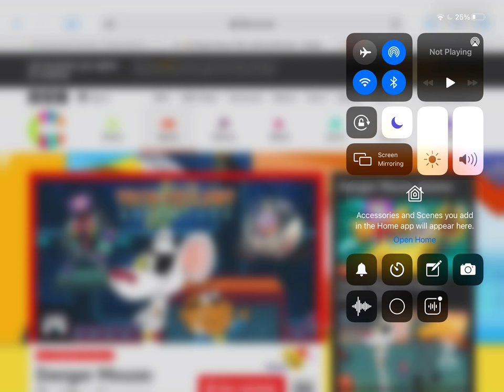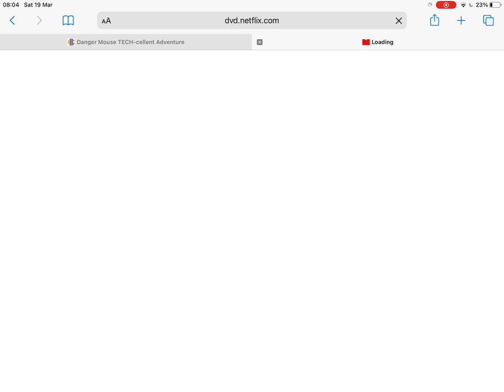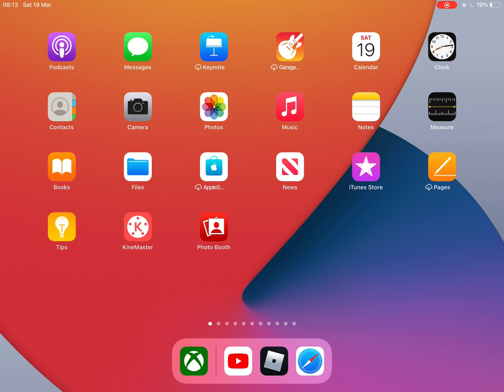I was playing the game danger mouse 🐭 from bcc game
hi guys i hope you like i
0:00 Intro
0:07 Danger mouse